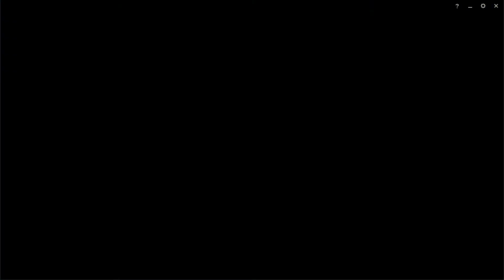챔프폭 넓히기 1 - 2 (가렌)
패패패 승
3패 1승
가렌 나랑 안맞음... 시볼...
아 가렌 노잼이다... 만나면 아픈데 나는 왜 ㅈ밥일까